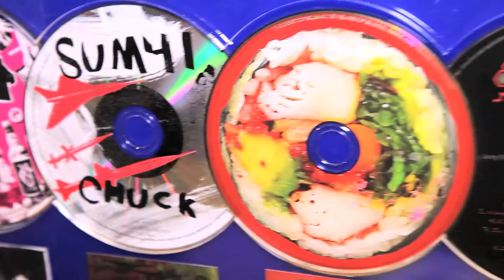Sum 41: Cone McCaslin FULL Interview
Interview from my film "Rock is Dead?"